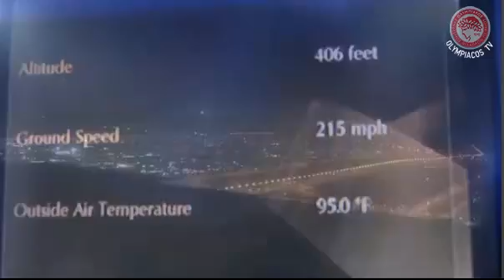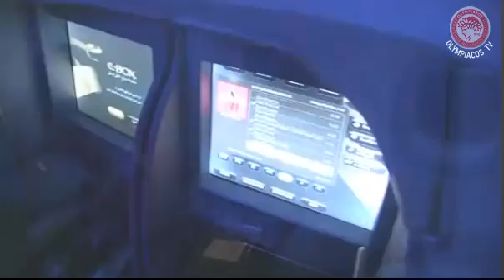Το ταξίδι του Ολυμπιακού στην Αυστραλία